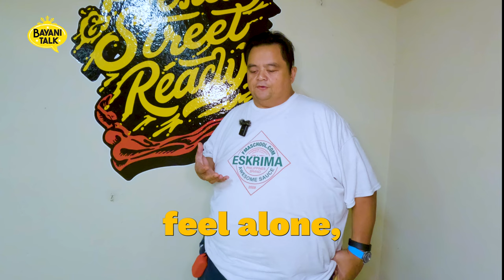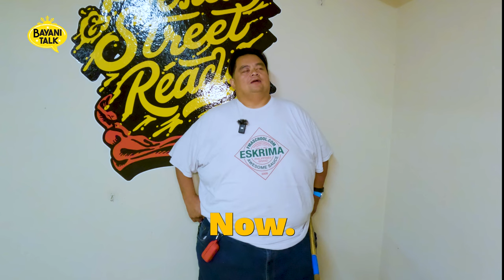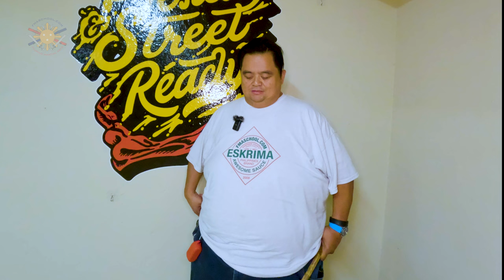Bayani Talk:During them Dark Moments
Bayani Talk Motivational Monday
Darkness is not the opposite of Light, its not its equal.  For even the smallest glow of light, darkness runs away from it.  And there can never be enough darkness to engulf the Light.

Suicide Prevention Hotline Dial 988

Reach out, you could be the light to someone else's darkness.